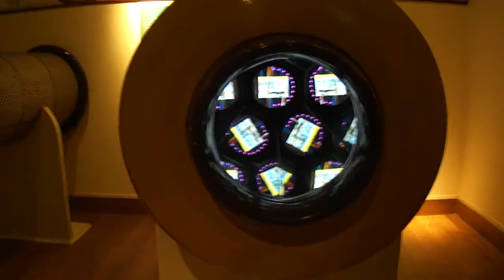Animation of Gandhi's life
Move from the Gandhi exhibtion at "Gandhi Smriti", New Delhi,